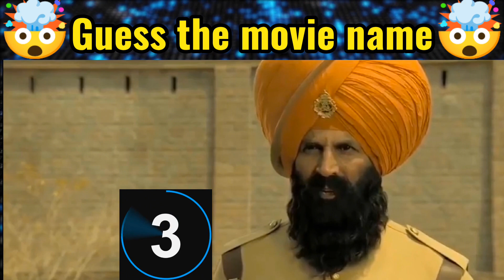Welcome 2 trailer huwa leaked 🤯🤯🤯 New Memes Dank memes 😱😱😱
1.3Million views

yeh koi tarika hai bhik mangne ka 🤯🤯 Guess the movie by memes new memes all memes 😱

Shahuruk khan kya kar rahe hai 😭🤯🤯 best memes dank memes new memes Guess the movie

kabir singh 2 trailer released🤯

Ae he raha nahi jata 😱😱memes guess the movie by memes 🤯🤯

movie
full movie
action movie
hollywood movie
lifetime movies
full movies
best movie 2023
free movie
new movies,new hollywood movie
movie review
free movies
english movie
spookiz movie
v movie
full movie 2022
action movies
new hollywood movie 2023,
watch lifetime movies

puzzle
puzzles
puzzle box
hardest puzzle
mr puzzle
puzzle master
puzzle solving
karen puzzles
jigsaw puzzle
puzzle solution
puzzles for kids
animal puzzle
biggest puzzle
puzzle for kids
packing puzzle
impossible puzzle
karen puzzles race
karen puzzles puzzle
puzzle guy
hard puzzle
puzzle tipspuzzle game
baby puzzle
puzzle race
kids puzzle
jigsaw puzzle
 time lapse
puzzle games
slide puzzle
lotus puzzle
titan puzzle
puzzle hacks